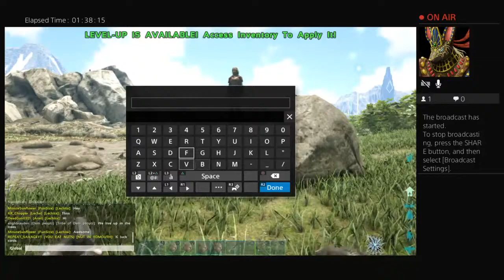Ark ep 1 with a lemon